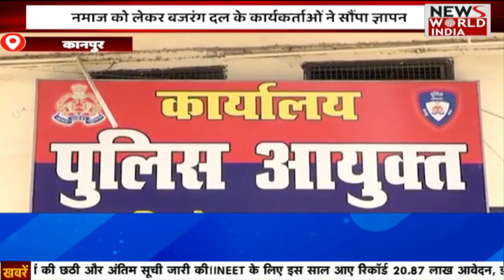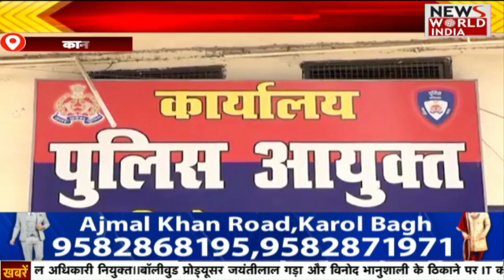Hindi News Bulletin | Latest News | Hindi Samachar